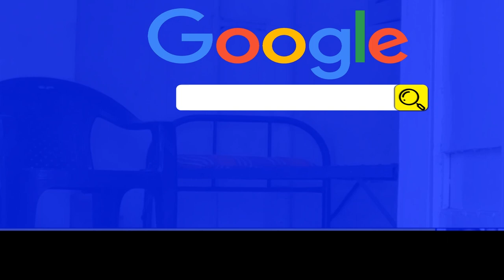Praveen Surana || Deaf Cure Center || Ahmedabad